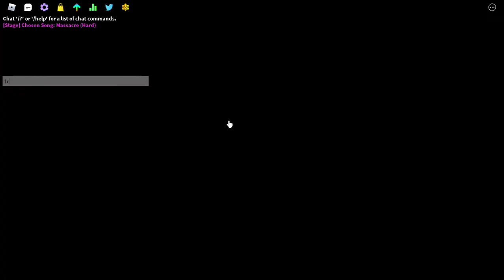[Funky Friday] Massacre - Fc 99.83%